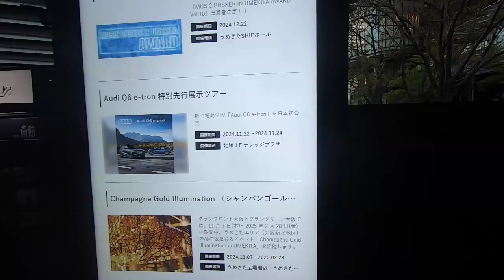【2024年11月最新】JR大阪駅から梅田スカイビルへの行き方 Part.3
JR大阪駅から梅田スカイビルまでの道案内動画です。

現在大阪駅北側は周辺道路を含め、再開発工事が進んでいます。
風景もガラっと変わりましたので、新しい動画を作成しました。
梅田スカイビル、高速バスWILLERのバスターミナルへ行く際にも参考にしてくださいね。

Code: SNDY5B1ZJMPZMZX3, PXLROFIDTILRI5HR, QI3O3GOETDHQ867Q